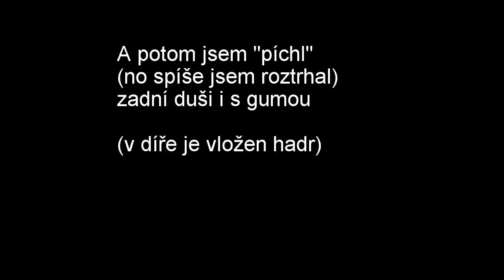gopro cross country dvojic Mk Dvorce enduro az pneu 9.5.2015 ktm 250 exc-f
2+2 kola ve dvorcích (HD) KTM 250 EXC-F 2015 six-days